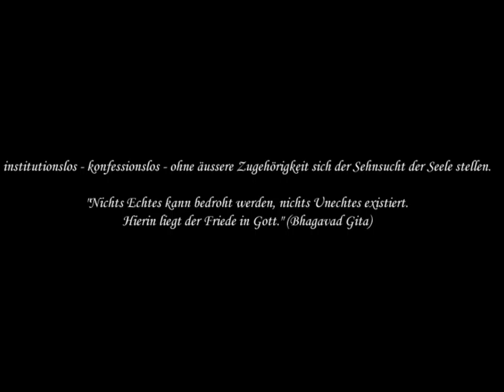kB. 05 Infragestellung von Glaubensinhalten